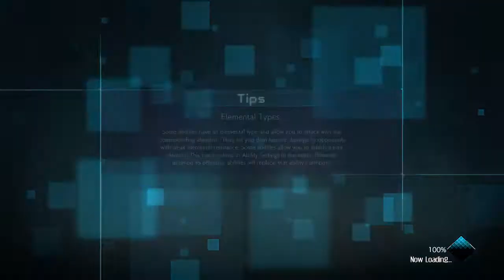JUST KEEP FIGHTING!- Jump Force 14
Even more people that need to be taught some lessons.